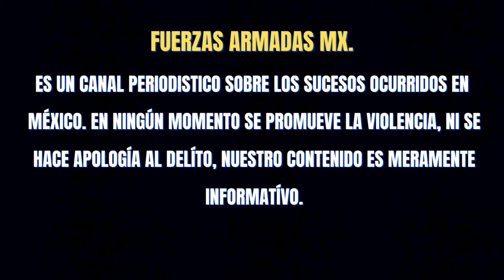MARINA DECOMISA ARSENAL DE ARMAS Y DROGA EN FUERTE OPERATIVO EN BOCA DEL RIO, VERACRUZ 🌎🇲🇽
marina decomiso arsenal de armas y droga en operativo en boca del rio veracruz